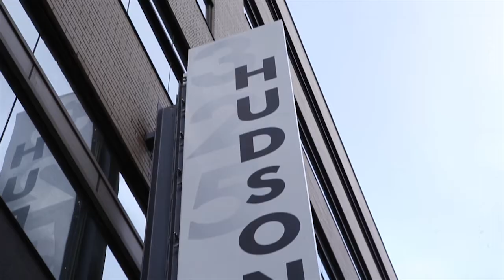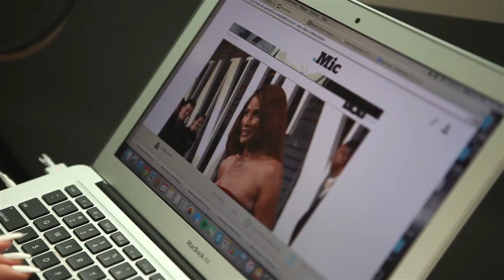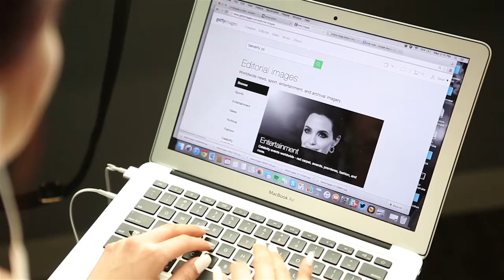Getty Images API – Mic.com Case study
See how Getty Images content helps brings top news site Mic.com's stories to life via its API solution. Explore how Getty Images API seamlessly integrates into Mic.com's workflow and CMS to elevate their content and speed to market.